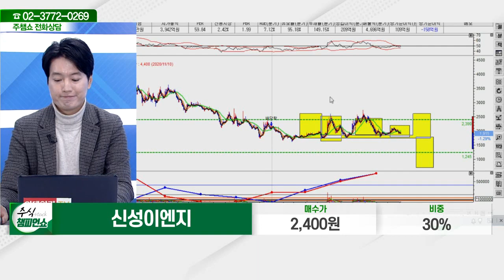신성이엔지(011930)_김두호 전문가_종목 상담 (20221202)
2) 유튜브: 이데일리TV 채널›생방송 채팅창